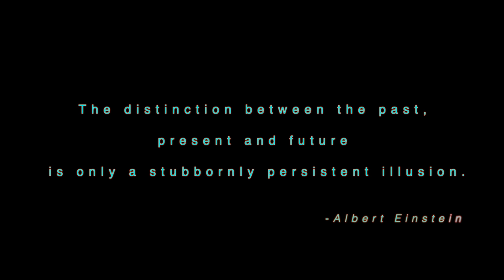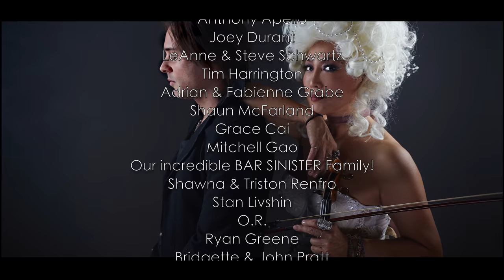THE VATICANTS "Alley of Brandt" Official Music Video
0:00 PROLOGUE
1:36 PAST, PRESENT & FUTURE SHORT FILM
5:54 MUSIC VIDEO "ALLEY of BRANDT"
10:09 EPILOGUE
10:38 END CREDITS

THE VATICANTS travel through time in this epic music video short film as they leave behind one chapter to embark on a journey to find themselves both in an alternate present and future.